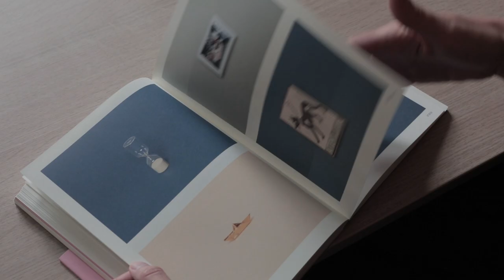Expert Photobook Review Trailer for season 2018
Hey! this is our trailer for several future videos we've been filming specially in the occasion of Unseen photography festival in Amsterdam in 2018.
Books mentioned in the trailer:
reviewed by psychologist Sheetal Shah

reviewed by fashion designer Antoine Peters

reviewed by immigration attorney Susanne Mooij

Except of video reviews that will be published at this channel during Unseen week  on Sunday, 23d at 16.00 we'll hold a live session of 3 reviews by experts at Unseen Living Room, please, come if you are in Amsterdam.